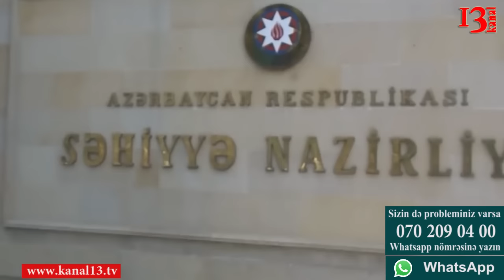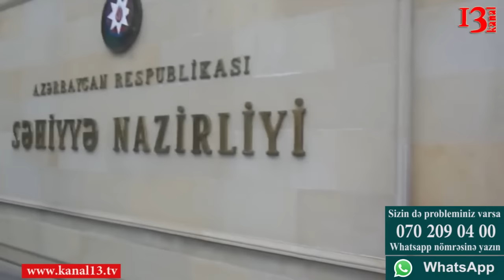"Mən bu dövlətin vətəndaşlığından imtina edim?"- Lənkəran rayon sakinin fəryadı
Səhiyyə Nazirliyinin önündə xəstəlikdən əziyyət çəkən Lənkəran sakini Həmzəyeva Nahidə, məmurların onu altı ildir süründürdüyündən şikayətlənib. "26 yaşım var. Bir atasız uşağım var. Altı ildir qaraciyər serrozundan əziyyət çəkirəm, xəstəyəm. Milli Məclisə gedirəm məni Səhiyyə Nazirliyinə göndərirlər. Səhiyyə Nazirliyindən Lənkərana göndərirlər. Yaxşı deyin mən neyləməliyəm? Mən vətəndaşam. Siz kimə qulluq edirsiniz? Mən bu dövlətin vətəndaşınlığından imtina edim? " Nazirlikdən qadının fəryadına tamaşa edərək pəncərədən gülən əməkdaşlara "Nəyə gülürsən? Nəyə?" deyən Lənkəran sakinin səhəti pisləşib.